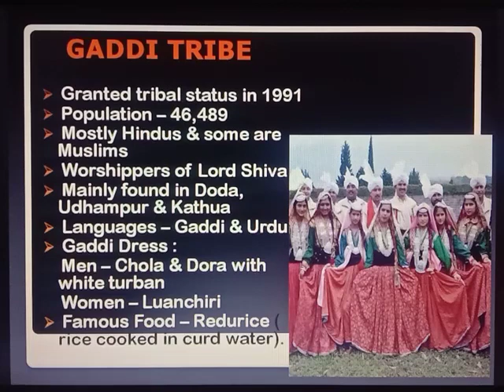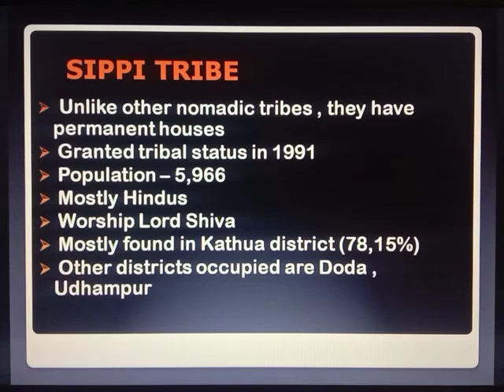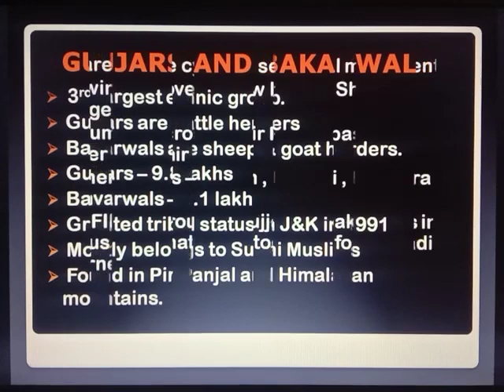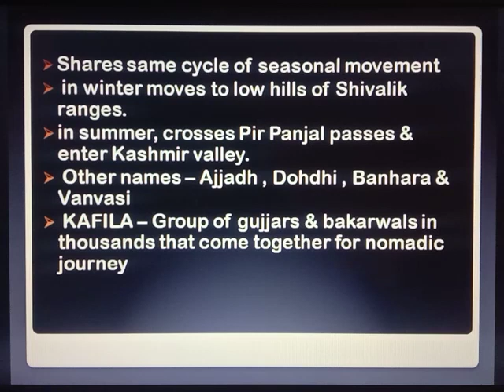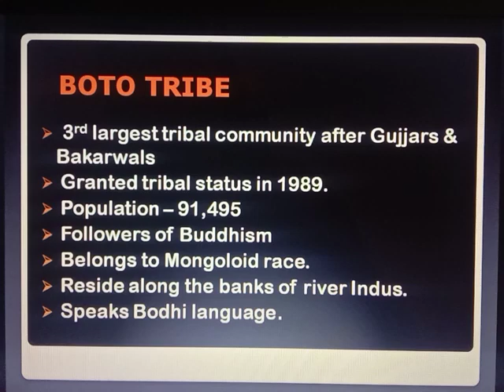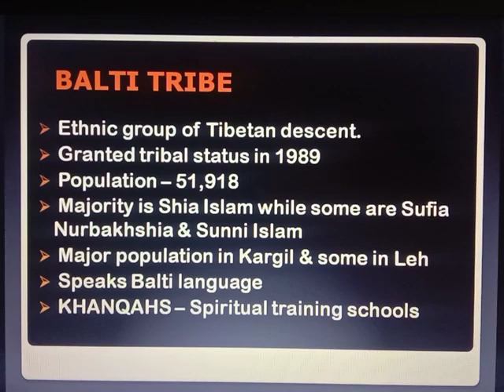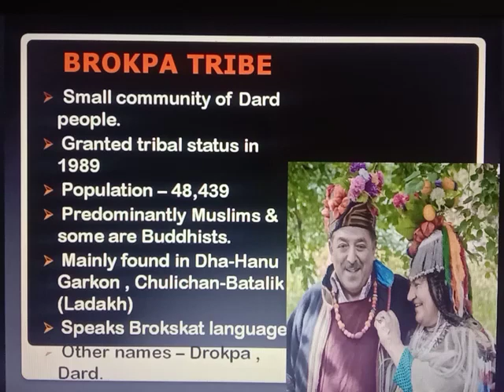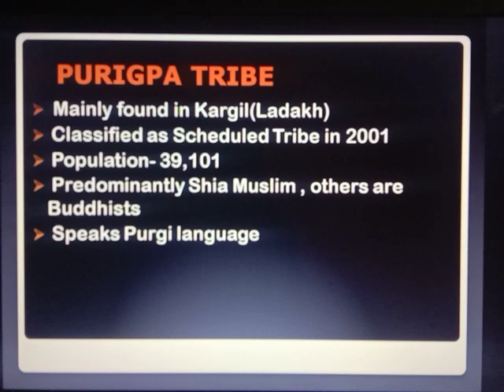Famous Tribes|Culture of Jammu and kashmir|General Knowledge of J&K| Folk dances link below👇👇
This video covers Different tribes of J&K and Ladakh under Culture of J&k for upcoming jkssb exams with their information their population, tribal status, in detail